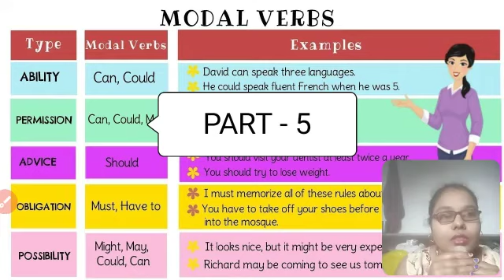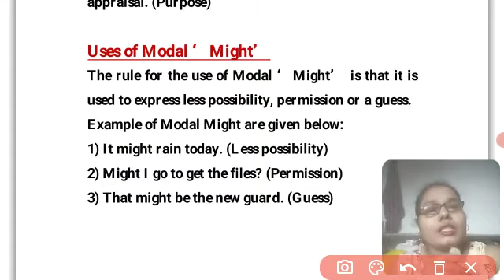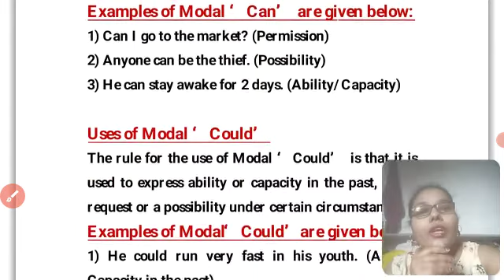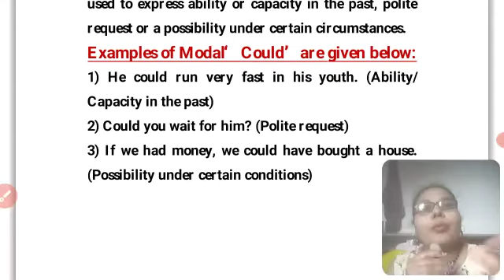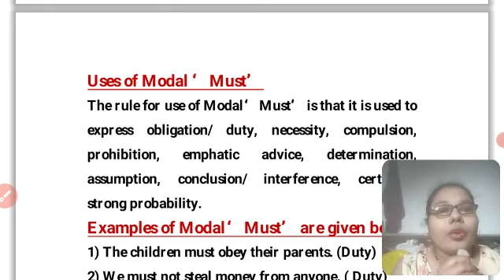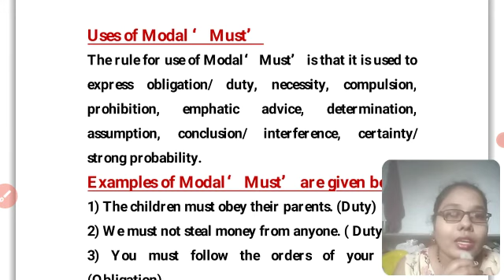What are Modals? Modals kya hai? English Grammar PART - 5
What is Reported Speech? Reported Speech kya hai? English Grammar PART- 3

Our motto is to serve you a beter quality of education without any fees, for those who are interested to learn... Because most of the aspirants are belongs to middle class and lower class ( by family income), and they can't afford prices of coaching for any civil service examination or other govt. examination. So we want to serve them our services at free of cost.